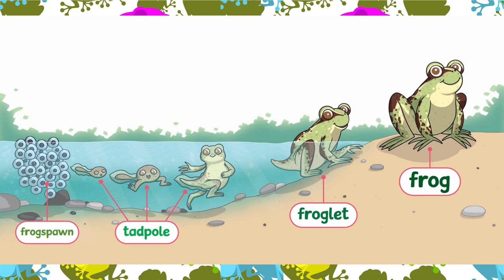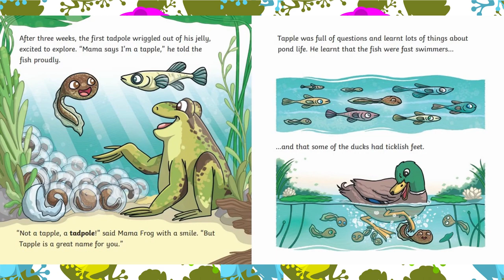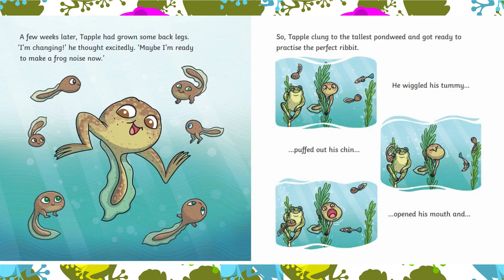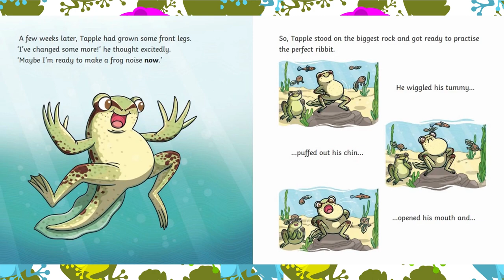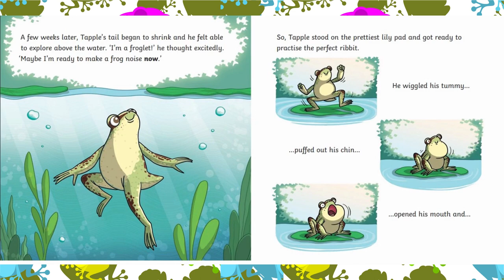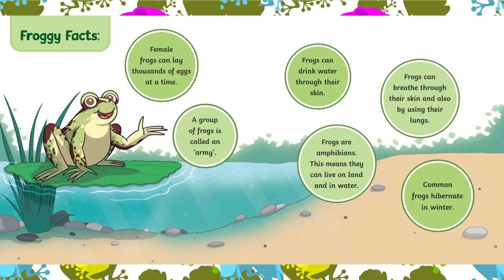🐸THE PERFECT RIBBIT┃An Early Reader for Young kids┃ Read Aloud Book with Dixy's Storytime World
'The Perfect Ribbit' follows Tapple as he changes from frogspawn to tadpole, to froglet, to frog. As he grows and changes, he is excited to do all the things that frogs can do.

Tapple is determined to ribbit like a real frog but keeps making the wrong sounds. Can he learn to make the perfect frog sound?

This fun story is a great way to introduce the frog life cycle to young children. As they enjoy the story, they will learn about the stages of a frog's life cycle.